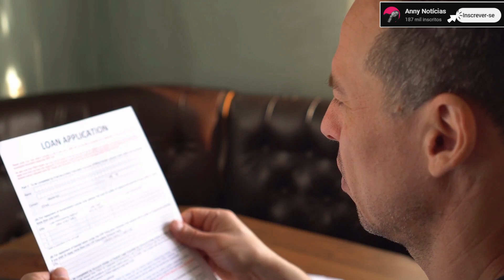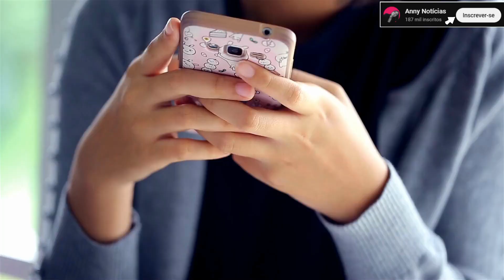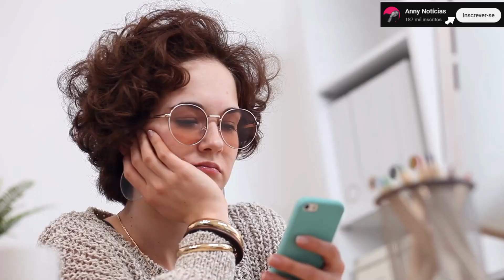EMPRÉSTIMO COM DESCONTO EM FOLHA PARA ASSALARIADO SANTANDER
Nesse vídeo você saberá uma opção de empréstimo com desconto em folha para assalariado santander. Portanto, se você é assalariado e deseja tomar um empréstimo no Santander asssista ao vídeo e conheça o empréstimo com desconto em folha para assalariado.